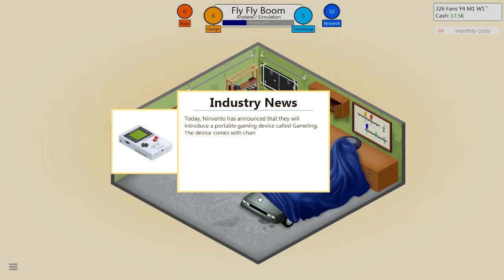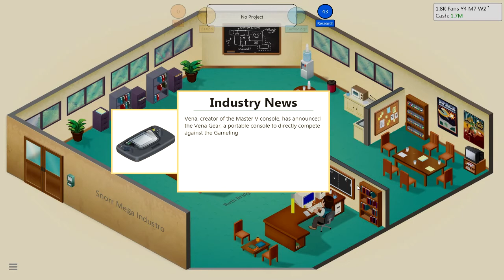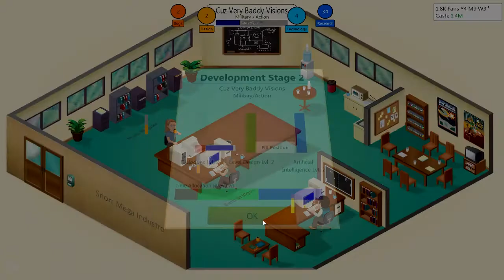Game Dev Tycoon - Part 2: Fly Fly Boom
Will I be able to make the greatest game of all time?